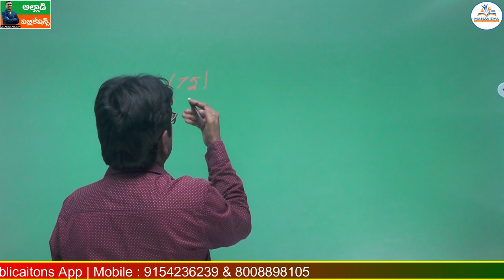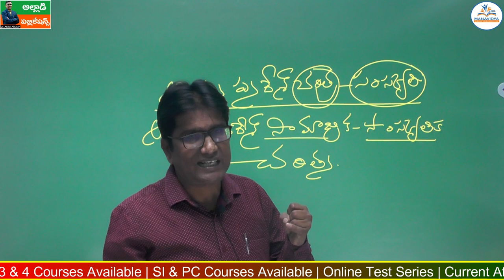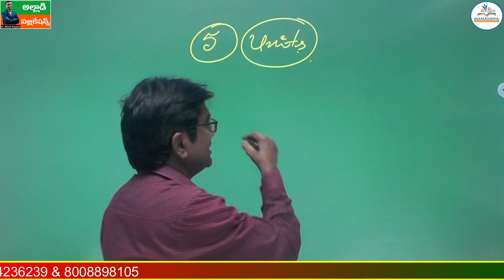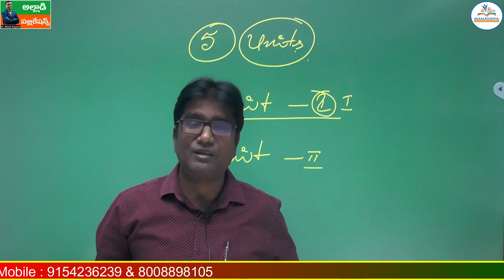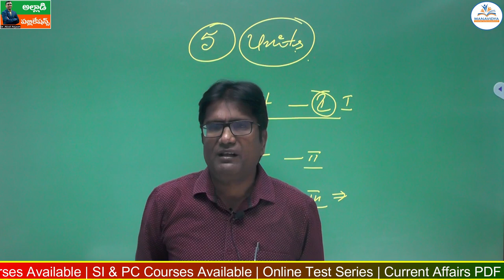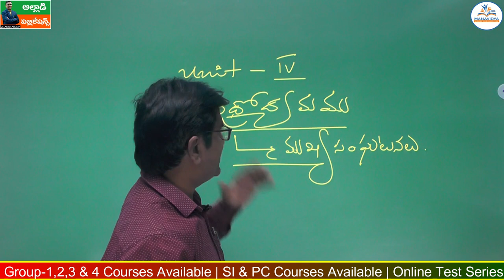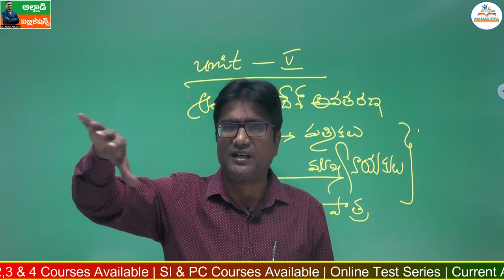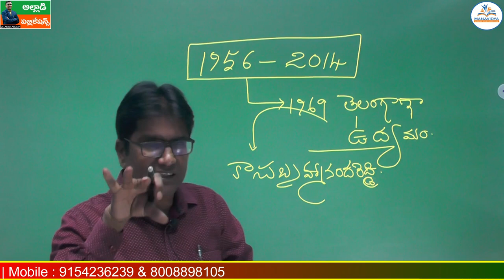AP History Syllabus Analysis | APPSC | ఎపి హిస్టరీ ఎలా ప్రిపేర్ అవ్వాలి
AP History Syllabus Analysis | ఎపి హిస్టరీ ఎలా ప్రిపేర్ అవ్వాలి